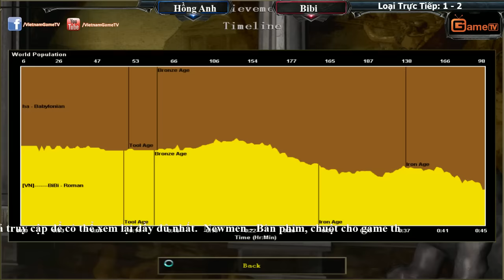Vòng Loại Solo Random Hồng Anh vs Bibi Ngày 13 11 2015 Trận 3